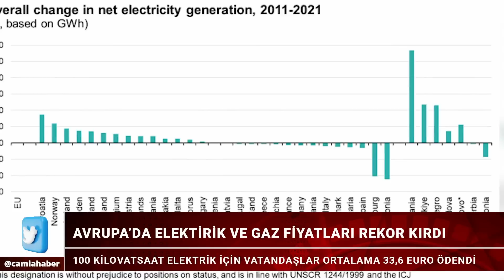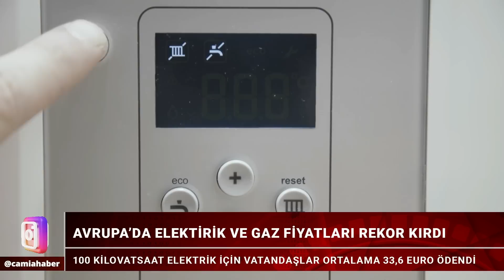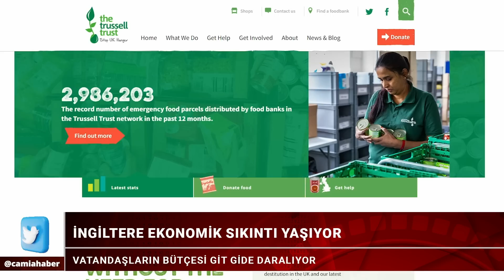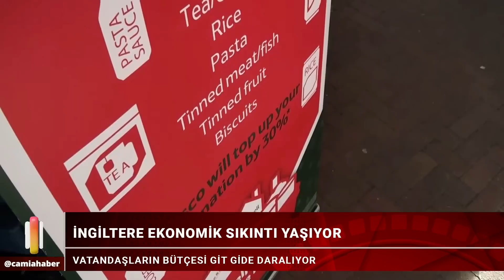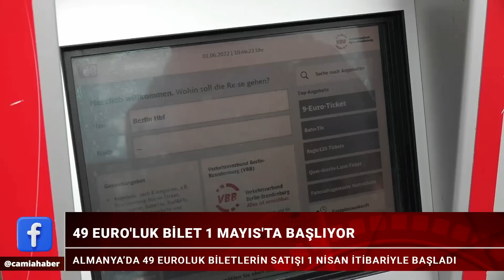Yurt Dışındaki Türkler Sandık Başında! İlk Gün Yoğun Katılım Var! - Camia’da Gündem 27 Nisan 2023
📌Yurt Dışındaki Türkler Sandık Başında

📌Avrupa’da Elektirik ve Gaz Fiyatları Rekor Kırdı
📌Almanya’da Büyüme Tahmini Açıklandı
📌İngiltere’de 3 Milyon Kişi Gıda Yardımıyla Geçiniyor
📌49 Euro'luk Bilet 1 Mayıs'ta Başlıyor